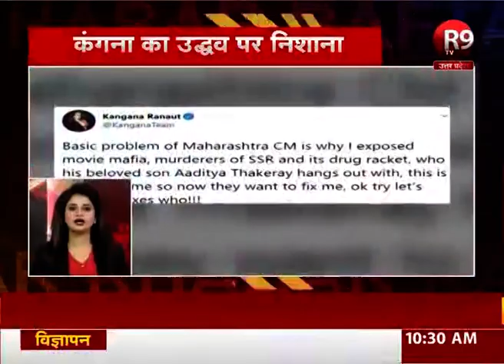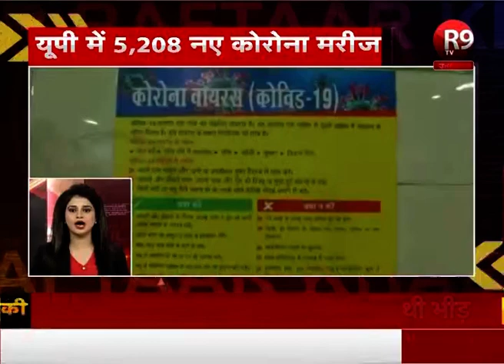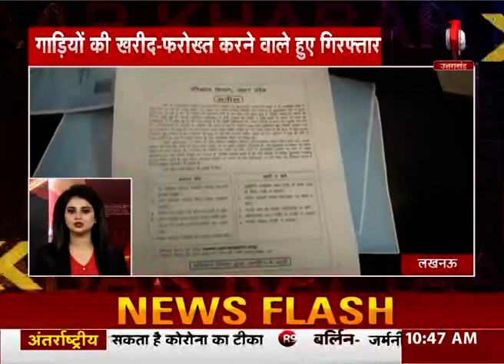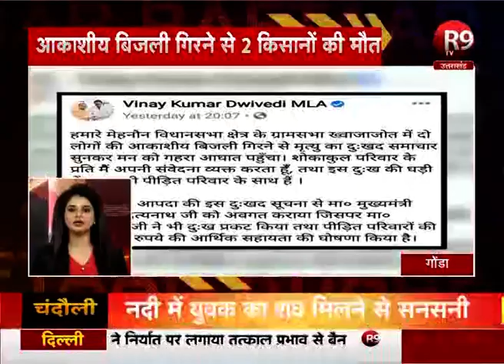देखिए सुबह की ताजा खबरों की रफ्तार R9TV पर